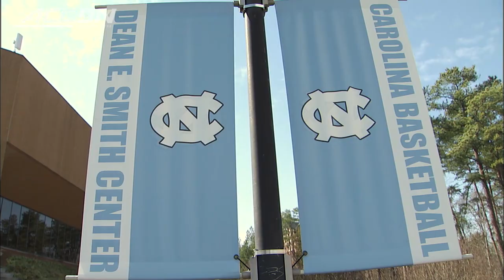Antawn Jamison on Dean Smith's Tar Heel Family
Antawn Jamison is one of the many former players who attribute so much of their success to their legendary coach, Dean Smith.  In this piece, Jamison shares stories of his great experiences with Coach Smith from recruitment all the way through being named National Player of the Year and even past his days as an NBA All-Star.